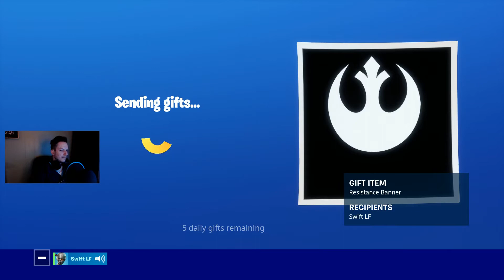REACTION to Star Wars Item Shop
Raw reaction to unexpected Star Wars item shop...